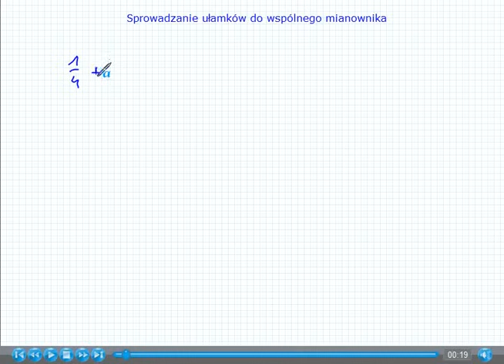Sprowadzanie ułamków zwykłych do wspólnego mianownika - Matematyka S.P. i Gimnazjum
W tym filmie pokazuję, jak sprowadzać ułamki do wspólnego mianownika, uczę stosowania dwóch metod: pierwszej opartej na najmniejszej wspólnej wielokrotności i drugiej polegającej na mnożeniu mianowników oraz zastosowaniu mnożenia „na krzyż”, przedstawiam sposób rozszerzania ułamków w celu uzyskania równych mianowników, wykonuję przykłady z różnymi parami ułamków zwykłych, porównuję obie metody pod względem wielkości liczb w licznikach i mianownikach oraz efektywności dalszych działań, i wyjaśniam, kiedy warto stosować każdą z metod w zależności od sytuacji i indywidualnych preferencji.

Spis treści:
1. Po co sprowadzać ułamki do wspólnego mianownika
2. Dodawanie i odejmowanie ułamków o tym samym mianowniku
3. Wprowadzenie do sprowadzania ułamków o różnych mianownikach
4. Metoda 1: najmniejsza wspólna wielokrotność
5. Przykład 1: 1/3 i 1/4
6. Przykład 2: 3/6 i 4/9
7. Przykład 3: 2/15 i 3/20
8. Metoda 2: mnożenie mianowników i liczniki „na krzyż”
9. Przykład 4: 3/6 i 4/9 (porównanie wyników obu metod)
10. Przykład 5: 10/20 i 3/4
11. Przykład 6: 3/5 i 7/9
12. Wskazówki dotyczące wyboru metody w zależności od sytuacji

ŁATWY DOSTĘP do wszystkich moich lekcji z matematyki uzyskasz korzystając z mojego serwisu

W tym kanale znajdziesz pełny wykład - 100% lekcji - z Matematyki dla Szkoły Podstawowej, Liceum i Technikum.
Powodzenia:)
Tomasz D. Gwiazda

***ROZDZIAŁY***
[0:00] - Po co sprowadzać ułamki do wspólnego mianownika
[0:39] - Wprowadzenie do sprowadzania ułamków o różnych mianownikach
[1:26] - Metoda 1: najmniejsza wspólna wielokrotność
[1:33] - Przykład 1: 1/3 i 1/4
[3:59] - Przykład 2: 3/6 i 4/9
[5:39] - Przykład 3: 2/15 i 3/20
[7:23] - Metoda 2: mnożenie mianowników i liczniki „na krzyż”
[8:05] - Przykład 4: 3/6 i 4/9 (porównanie wyników obu metod)
[11:32] - Przykład 5: 10/20 i 3/4
[11:56] - Przykład 6: 3/5 i 7/9
[11:56] - Wskazówki dotyczące wyboru metody w zależności od sytuacji